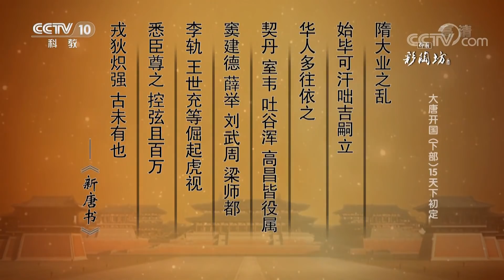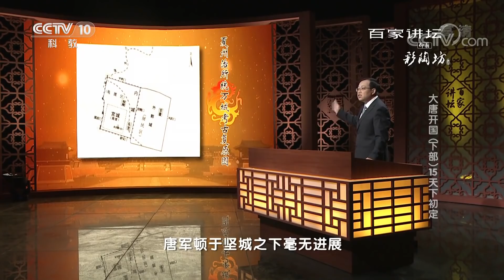《百家讲坛》 大唐开国（下部）15 天下初定 唐朝最终如何解决的突厥问题？ 20181128 | CCTV百家讲坛官方频道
02:00 突厥的问题；
08:41 可汗死因之谜；
19:15 便桥退兵；
27:45 向胜利进军。

本期节目主要内容：在唐王朝建国过程中，中原王朝便被许多不同的势力所占据，而与此同时，突厥势力异军突起，在它的支持下，反唐势力相互勾结，使新生的唐朝面临着极其严峻的形势。但相比于突厥势力而言，一直依附于突厥的梁师都，可谓是李唐王朝背后的一颗钉子。要灭突厥，先灭梁师都。